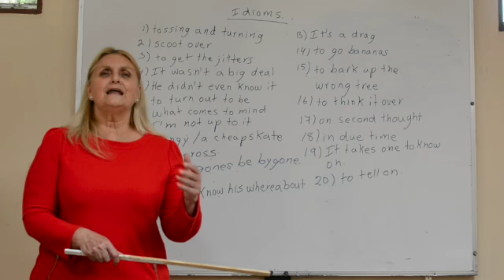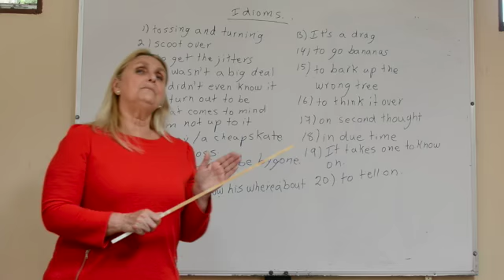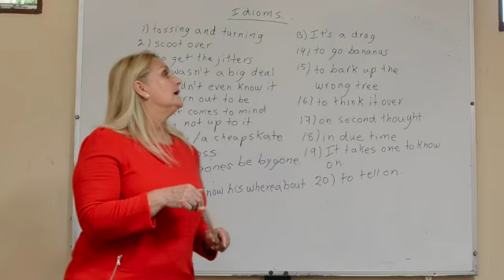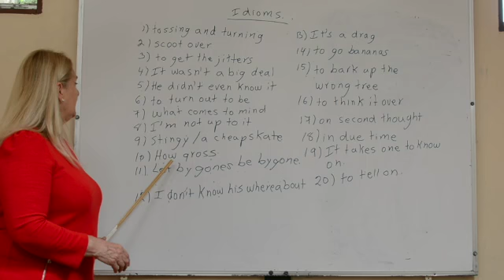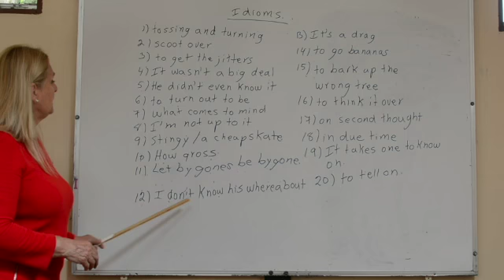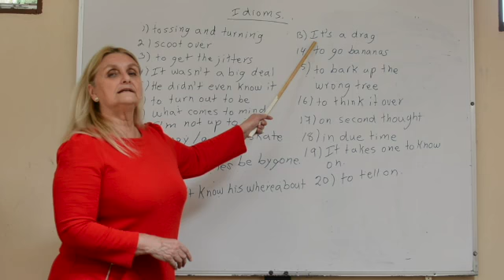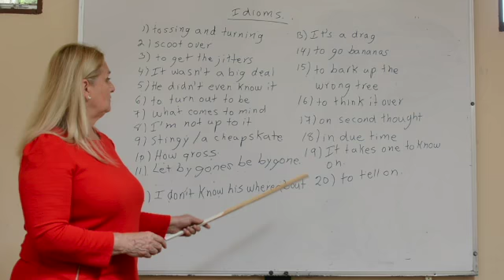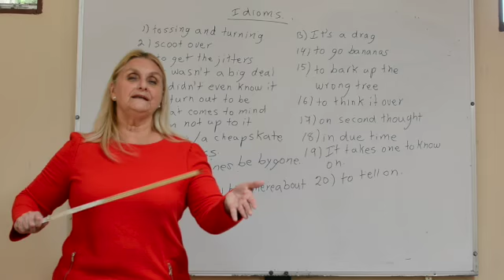idi 3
Video sobre: idi 3